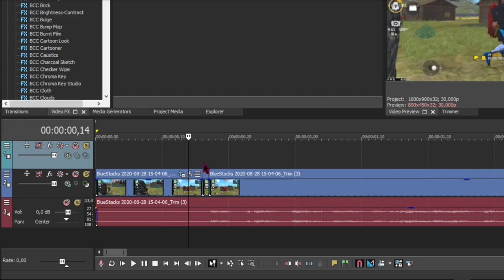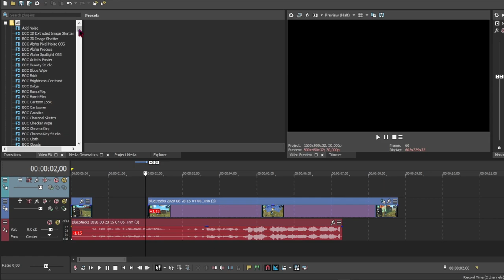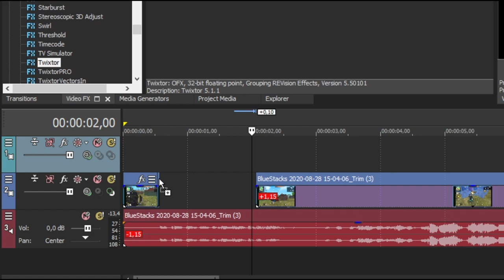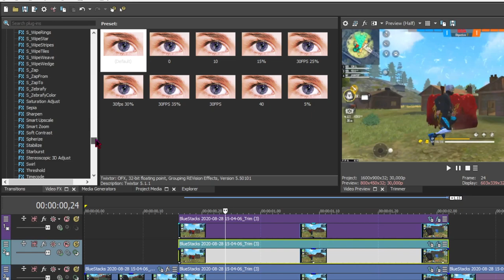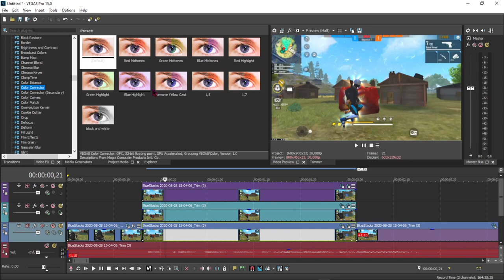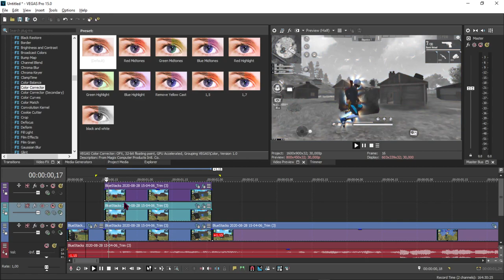COMO FAZER EFEITO DE AURA NO SONY VEGAS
OLÁ!
Hoje venho aqui trazer por forma desse tutorial como fazer o efeito tão famoso no instagram, o efeito AURA, acompanha o vídeo aí que vai ser super fácil aprender!
QUALQUER DÚVIDA DEIXE NOS COMENTÁRIOS ABAIXO!

VERSÃO USADA : SONY VEGAS PRO 15

❌TAGS IGNOREM❌
como fazer efeito neon
como fazer efeito neon no sony vegas
como fazer efeito de brilho
como fazer efeito de brilho em volta do personagem
como fazer efeito de instaplayer
como editar no sony vegas
como editar hightlight
como fazer efeito de linha colorida
como editar video de free fire
como fazer efeito de raio
como fazer efeito de fogo
como fazer efeito saber
como fazer efeito saber no sony vegas
como fazer efeito aura
como fazer efeito aura no sony vegas
como aprender editar
como editar no pc
aula de sony vegas
curso de sony vegas
efeitos de video do instagram